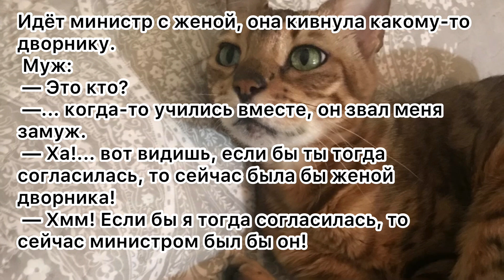Тракторист Вася. Анекдоты, юмор, смех.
Бенгальская кошка, Дакота готовит для Вас много анекдотов и видео о себе.

Друзья , для вас делаем авторский контент , бенгальская кошка и ее друг кожаный делают для Вас юмористический контент.

Поддержите нас лайком и подпиской, пишите комментарии.